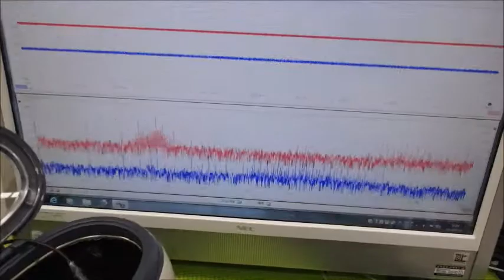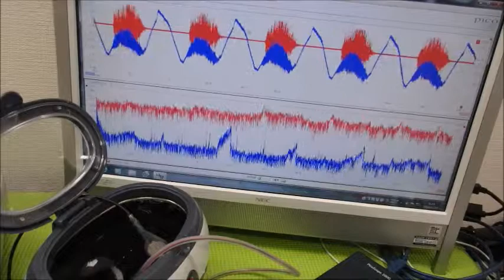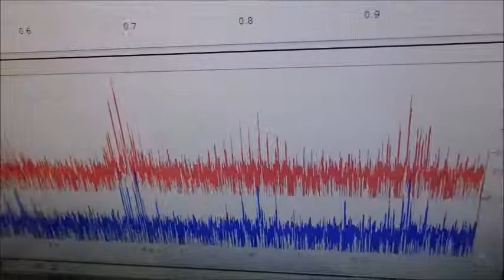メガヘルツの超音波発振制御プローブ ultrasonic-labo